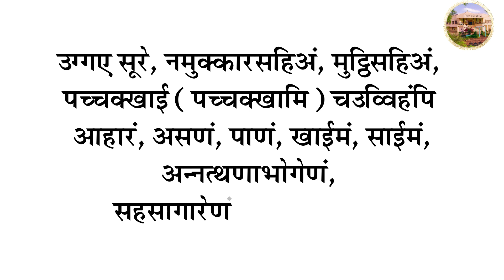Navakarsi pacchakhan (नवकारशी का पच्चक्खाण)